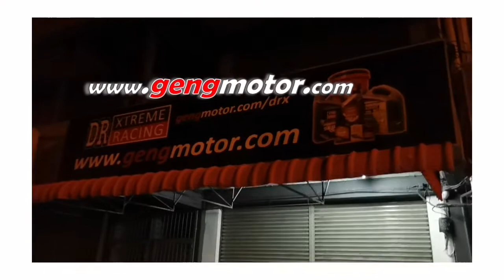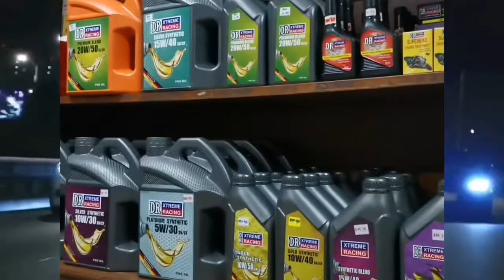4 Sahabat Geng Ustaz Bikers serang kedai